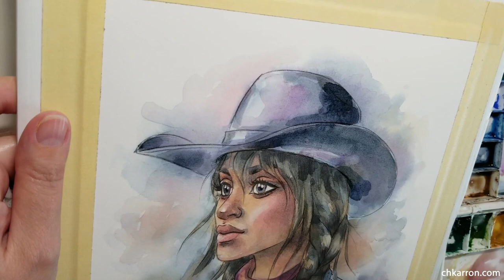Cowgirl watercolor portrait illustration demo coloring by Christine Karron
Timelapse watercolor illustration demo by Christine Karron. Traditional illustration from imagination and observation. Actual painting time 1 h approx.
Pencil drawing/sketch also drawn by Christine Karron.
Pencil drawing was printed onto the watercolor paper.

Line art

Materials used:
Winsor & Newton and Grumbacher watercolor tube paints
Escoda Versatil Sintetico #12 Watercolor Brush
Rosemary & Co Watercolor Brushes
Canson Moulin du Roy Watercolor paper, hotpress, 9x12inches

Etsy shop